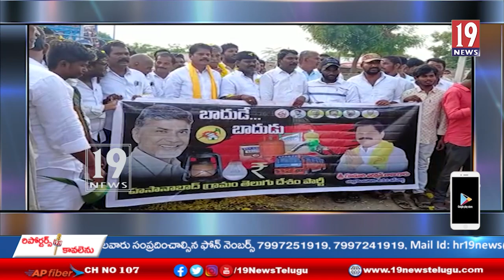నివాసయోగ్యంగా లేని, కొండ ప్రాంతంలో జగనన్న లే ఔట్స్ - ప్రకాశం జిల్లా